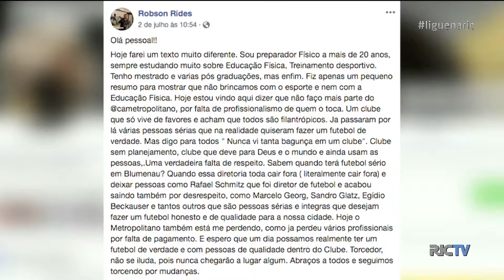Clube da Bola - 06/07 - Bloco 3